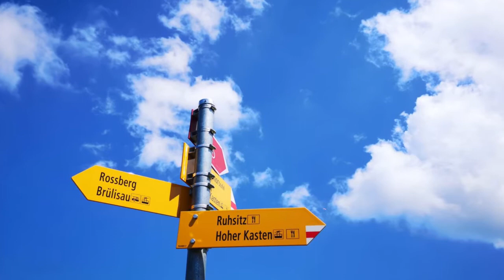Appenzellerland Hiking CH 2020